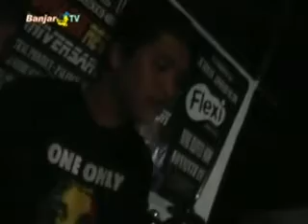South District Borneo in BRC 2nd